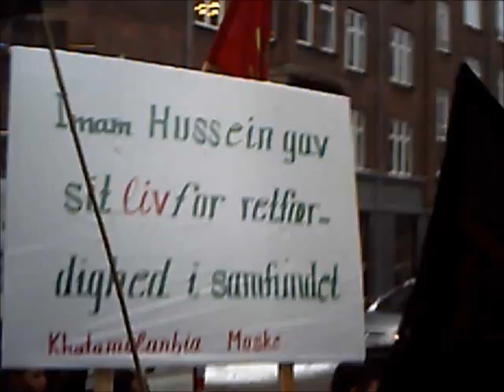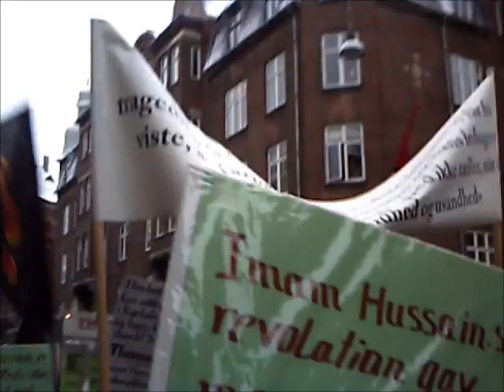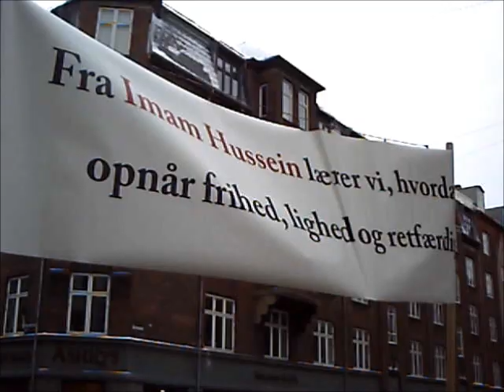المسيره الحسينيه في كوبنهاكن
رغما على رووس العدا ثورتنا تبقى صامده